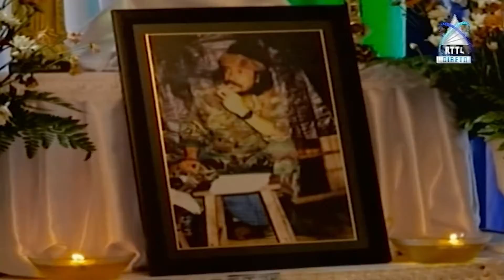Komando Polisia Munisipiu Manatuto Asegura Situasaun Transladasaun Mate Isin Saudozu Ma-Huno